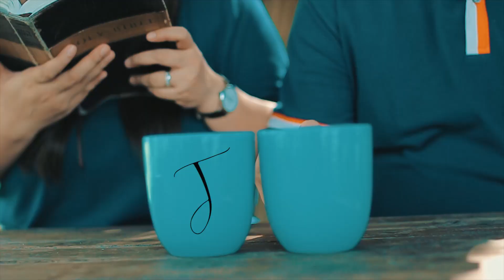JOHN & JACKILYN SAVE THE DATE